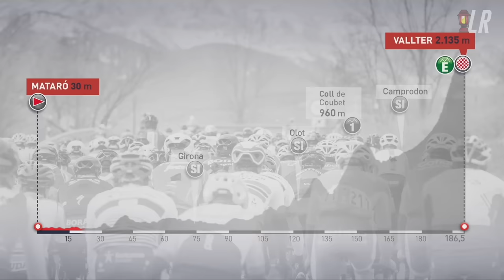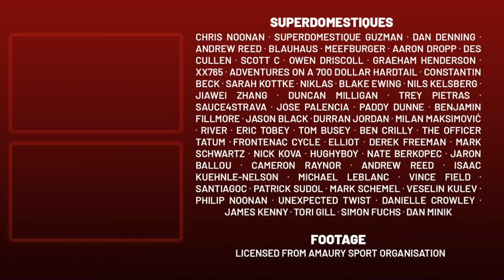Tadej Pogacar Breaks Record on Vallter 2000 EASILY | Volta a Catalunya 2024 Stage 2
Lanterne Rouge presents highlights of Volta a Catalunya 2024 Stage 2